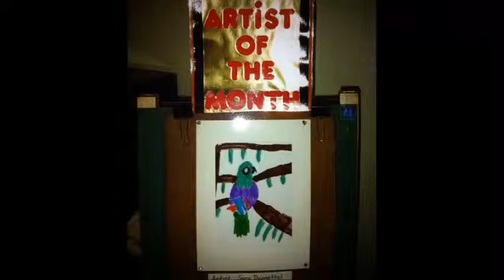Sara's Portfolio. All my art work so far.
Comment and Like if you like!

Shake the Ground by Cherri Bomb